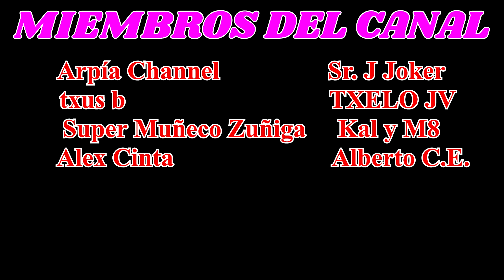SHOVEL KNIGHT BATTLETOADS (Nivel Oculto) + TODAS LAS PARTITURAS (ALL MUSIC SHEETS)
DESCRIPCIÓN:
Y NUEVA GUÍA. Esta vez de Shovel Knight TREASURE TROVE (todos los juegos) SHOVEL OF HOPE. Con textos y comentado en Español y jugado en PC a 1440p.
GUÍA de todas las localizaciones y como coger todas las PARTITURAS MUSICALES (All Music Sheets) y como conseguir un NIVEL OCULTO de BATTLETOADS (Easter EGG) muy divertido y curioso, al más puro estilo BATTLETOADS de la NES.
PARTITURAS MUSICALES POR ZONAS (46/46) Y FASE OCULTA:
- LAS 5 PRIMERAS NOTAS LAS TENEMOS NADA MÁS COMENZAR.
- CAMPIÑA (2): 02:04
- VILLA (4): 05:20
- ARMERÍA (2): 07:54
- CHARCA DE TRUCHANZANA (1): 08:30
- FORTALEZA DEL ORGULLO (2): 09:12
- FINCA DE LICHES (2): 10:34
- EXPLOTATORIUM (2): 11:46
- BALLENA DE HIERRO (2): 13:29
- LA CIUDAD PERDIDA (2): 15:32
- BOSQUE EN FASE (1): 17:37
- CANTERA NUDILLOS (1): 19:58
- MANSIÓN DE LOS CAMPEONES (2): 21:48
- FASE OCULTA BATTLETOADS: 23:18
- NAVE VARADA (2): 38:39
- DERROTANDO A REIZE (1): 40:13
  Reize aparece despues de terminar el nivel BALLENA DE HIERRO
- TORRE MECÁNICA (3): 40:57
- VUELO GLACIAL (1): 44:04
- MÁQUINA VOLADORA (2): 45:30
- TORRE DEL HADO: ENTRADA (2): 47:42
- TORRE DEL HADO: ASCENSIÓN (2): 49:21
- TORRE DEL HADO: ? (5): 50:57

Shovel Knight: Treasure Trove es la edición completa de Shovel Knight, un plataformero en 2D desarrollado y publicado por la compañia independiente Yacht Club Games en 2014 y financiado a través de Kickstarter, obteniendo muchas críticas favorables.

El juego fue originalmente lanzado para Microsoft Windows, Nintendo 3DS y Wii U el 26 de Junio del 2014, sin embargo, ports del juego para Mac OS X y Linux salieron posteriormente en Septiembre del mismo año. Ports para PlayStation 3,4 y Vita junto a Xbox One fueron lanzados en Abril del 2015. Amazon Fire Tv y Nintendo Switch también recibirían un port en Marzo del 2017.

Shovel Knight: Treasure Trove es un juego de plataformas 2D en gráficos de 8-bit que intentan emular la estética del Nintendo Entertainment System. El jugador deberá superar múltiples niveles, enemigos y a un jefe de una temática determinada en la cual encontrará tesoros, armaduras, mejoras e items que le ayudarán en su búsqueda. A lo largo de los niveles existirán puntos de control, sin embargo, estos pueden ser destruidos por una recompensa.

Shovel Of Hope: El juego base y la principal campaña. Acá el jugador controla a el protagonista epónimo quién usa como arma una pala, dicha pala puede cavar tesoro o atacar a un enemigo de diversas maneras, una de estas maneras es saltar sobre el enemigo para caer sobre el enemigo, efectivamente dañandolo o rebotando sobre él, similar al ataque pogo de Ducktales o a la estocada hacia abajo de Zelda II. Dicha pala puede ser mejorada para adquirir nuevas habilidades como un ataque cargado o un rayo adicional que solo puede ser lanzado cuando la vida del jugador se encuentra a su tope. En los niveles principales, el jugador puede encontrar a un vendedor escondido de nombre Chester que le vende a Shovel Knight reliquias que le permiten ejecutar diversos movimientos como lanzar una bola de fuego, volverse invencible por un corto periodo, etc. Sin embargo, estos movimientos consumen maná, reservas limitadas que le permiten a Shovel Knight usar las reliquias encontradas (Cada una, gastando una cantidad de maná distinta) y que pueden ser ampliadas al comprar una mejora. También podrá encontrar Partituras que podrá cambiar por oro.